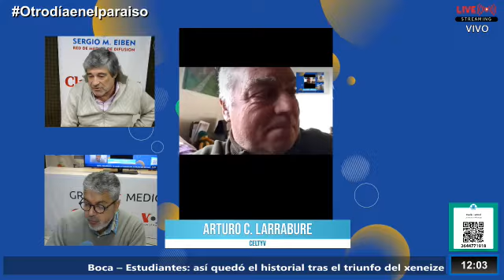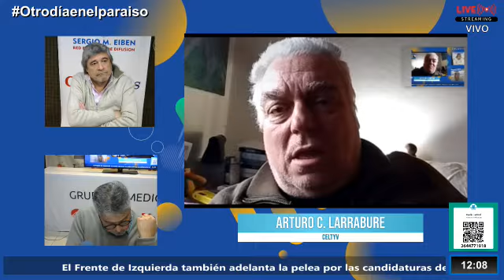Arturo C. Larrabure - CELTYV